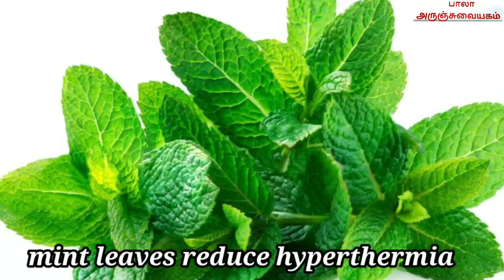Mint Chutney Recipe in Tamil| Pudina Chutney in Tamil|Mint Health Benefits|புதினா சட்னி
Mint have lots of Health Benefits. Here I have shown How to prepare Mint Chutney / Pudina chutney in Village style.@balaarunsuvaiyakam

Its suitable for Idly, dosa and all types of rice.

Benefits of Pudina/Mint Leaves:

01. Aids Digestion
02. Treats Asthma
03. Treats Common Cold
04. Cures Headache
05. Aids Weight Loss
06. Improves Brain Power
07. Skin Care
08. Help Ease Symptoms Of Morning sickness or Nausea

Ingredients:
01. Mint Leaves - 1 cup
02. Small Onion - 50gm
03. Corinander leaves - 1/4 cup
04. Bengal grams - 1 spn
05. Urad dal - 1 spn
06. Coconut -  2 piece ( Small )
07. Green Chilli - 3
08. Red chilli - 1
09. Curry Leaves
10. Oil - 1.5 spn

For Seasoning:
01. Oil - 1/2 spn
02. Mustard - 1/4 spn
03. Urad Dal - 1/4 spn
05. Cumin - 1/4 spn
06. Red chilli - 1
07. Curry Leaves
08. Asfoedida Powder - 1/4 tspn

Pls watch till the end of video for best method of Preparation of  this Mint Chutney Recipe in Tamil| Pudina chutney in Tamil|Village style Pudina Chutney|புதினா சட்னி

Your comments are mostly welcome...,

💥பூண்டு சட்னி / Garlic Chutney in Tamil / Poondu Chutney / Spicy Garlic Chutney / Lahsun Chutney

Bala Arunsuvaiyakam